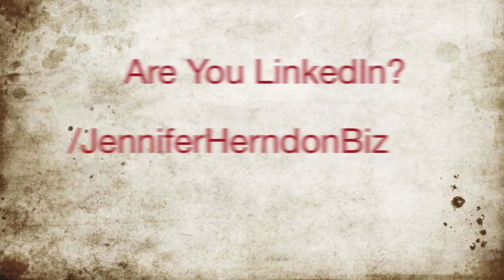3 Tips for Getting It All Done In Your Business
Do you ever end your work day feeling like you've done all you can? If you use social media to market and grow your online business, I bet the answer is "no." In today's video, I'll give you 3 tips that will help you get it all done. These tips will leave you happier about your online business and make your business more profitable.